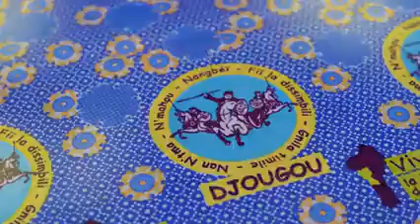Djougou: La joie de vivre by Deen promo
Vidéo de Ouzerou BABADJIMBA